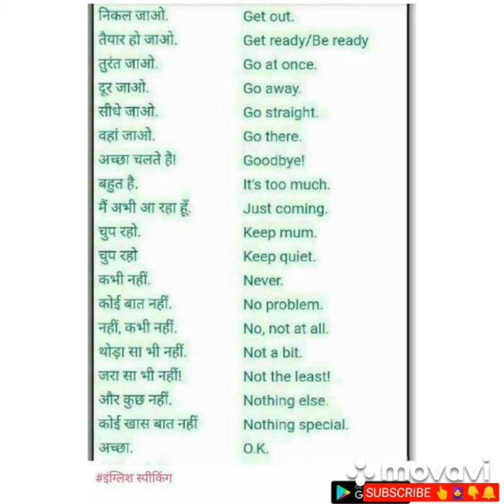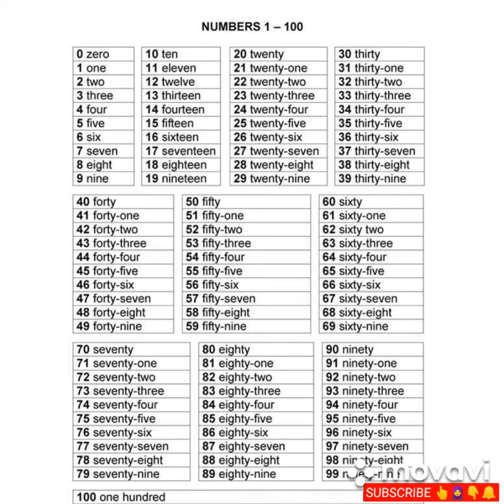one year bellow learning english/linelifehindi/linelifehindi/linelifehindi